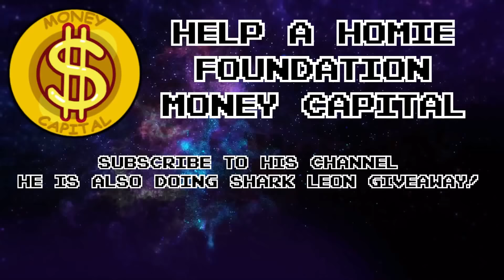TRYHARD MORTIS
Magic Sword: Storm strikes!

TODAY WE ARE DOING MORTIS.EXE - THE BEST OF THE BEST!!! ENJOY THE VIDEO.

Welcome to another instalment of “brawl stars.exe” Today we are doing an episode on the brawler Mortis! So sit back and relax! - MORTIS.EXE

Everything I use for my videos:

- Ipad
- iOS screen Recorder
- Cute Cut Pro (Editor) $6.49 USD
- iMovie (Editor) $0.00
- Phonto (Thumbnail maker) $0.00
- ProKnouckout - pro (Photoshop) $2.79
-  PocketFlip (Giftcard supplier) $0.00